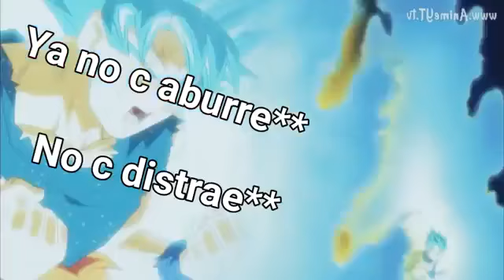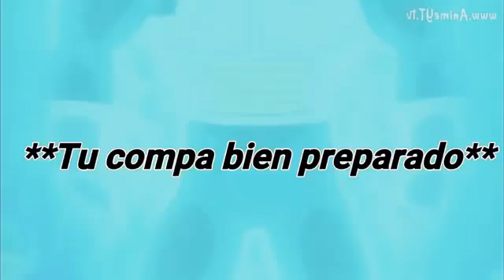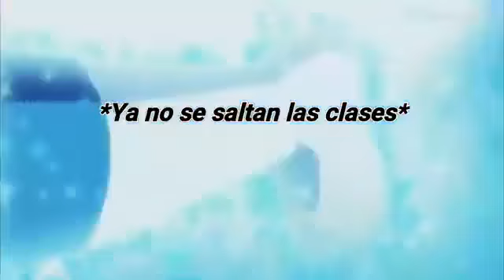Mis amigos y yo contra el Semestre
El grupo 523 se encuentra pasando al último semestre y todos nos vemos forzados a estar como el vídeo :'v

Saludos a to2 los Amo❤️